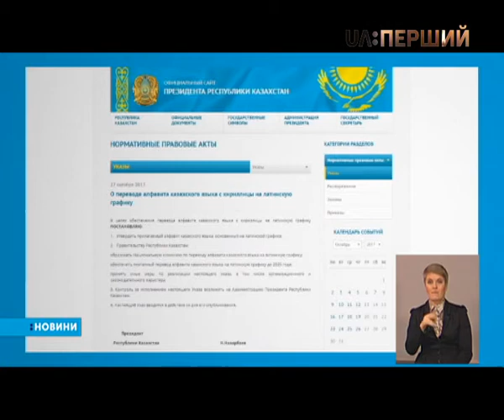Казахську мову переводять з кириличної на латинську графіку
Своє рішення раніше пояснив так – латиниця допоможе казахам швидше опанувати англійську мову, зблизить їх з діаспорою, а також точніше передаватиме звуки казахської мови. Москва такий крок назвала спробою віддалитися від Росії. Латинським алфавітом Казахстан вже користувався – 11 років поспіль з 1929 до 40-го. Потім перейшов на кирилицю.